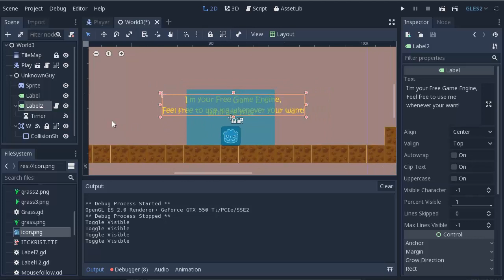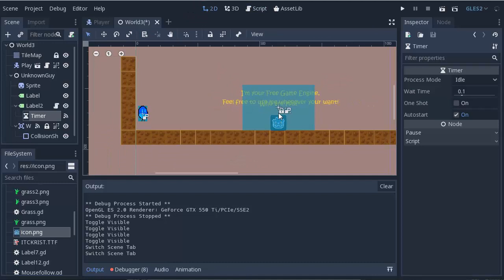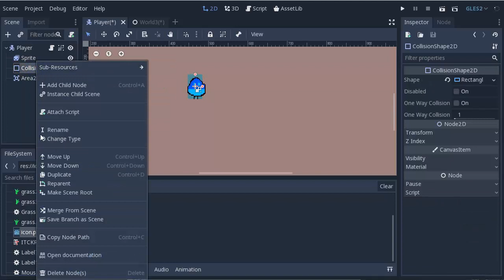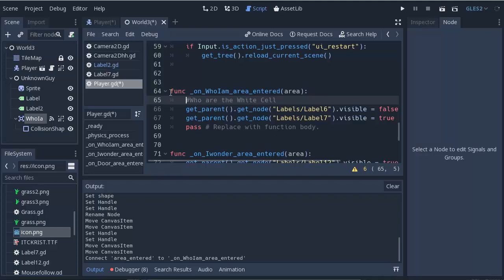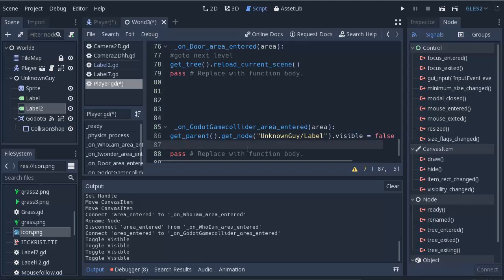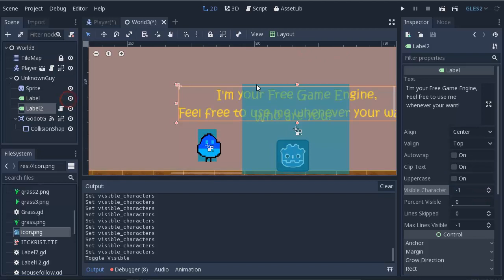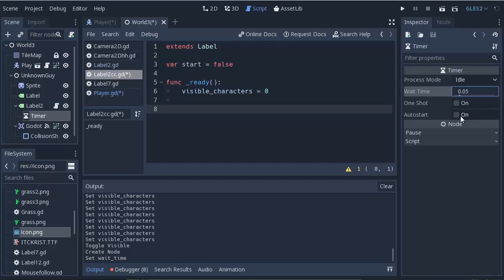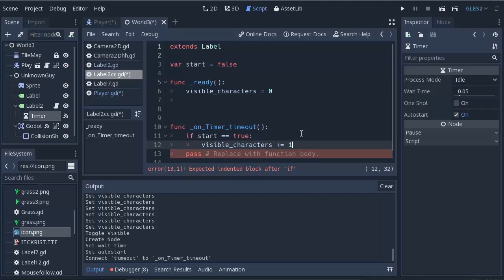QuickTutorial Godot 3.1 || Typing text Animation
How to make Auto Typing text, hope you can much from my channel!